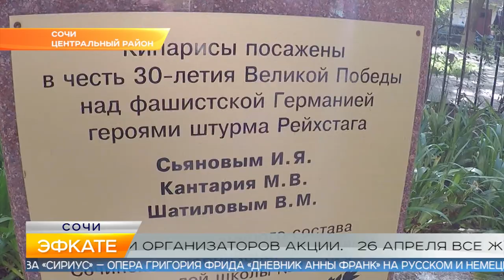Новости Сочи (Эфкате РЕН REN TV) Выпуск от 24.04.2019